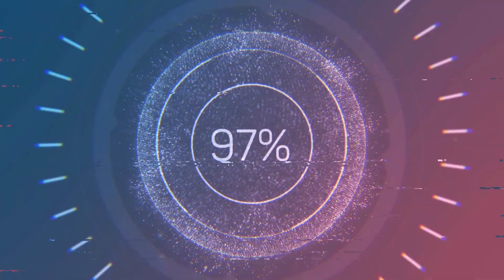CARICATURAS RETRO::Varios canal de tv.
Estas caricaturas nos hacen recordar muchas cosas, la mayoría de las caricaturas actuales no se compran ni un poco con lo que veíamos hace años.